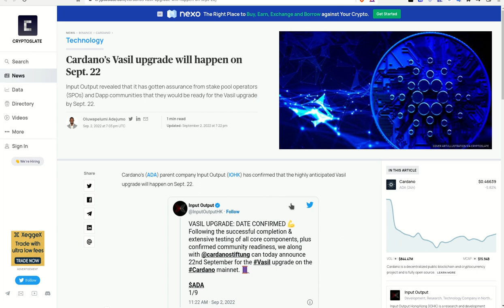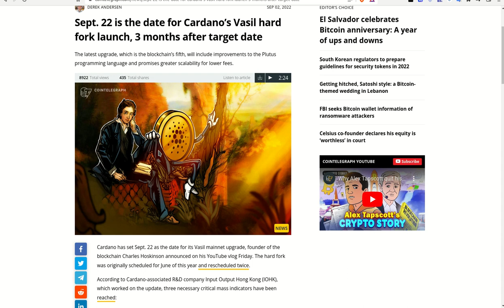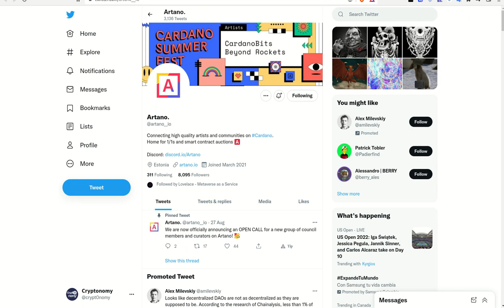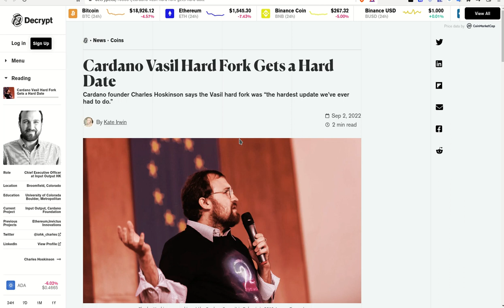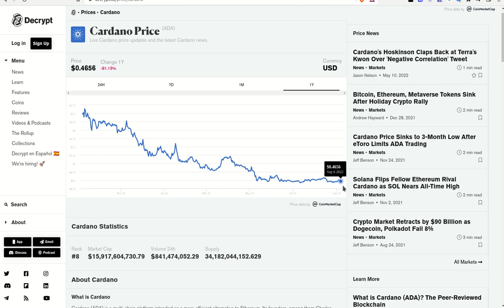𝗩𝗔𝗦𝗜𝗟 𝗛𝗔𝗥𝗗 𝗙𝗢𝗥𝗞 𝗖𝗔𝗥𝗗𝗔𝗡𝗢 𝗟𝗜𝗕𝗘𝗥𝗔𝗗𝗢 𝗘𝗟 𝟮𝟮 𝗗𝗘 𝗦𝗘𝗣𝗧𝗜𝗘𝗠𝗕𝗥𝗘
Hola a tod@s, Bienvenidos a su canal 𝘾𝙧𝙮𝙥𝙩𝙤𝙣𝙤𝙢𝙮,  ya es una realidad la fecha de realizacion del HArdFork de Cardano llamada VASIL, para el 22 de Septiembre, la cual traera grandes funcionalidades, beneficios y aspectos que seguiran atrayendo a desarrolladores a esta magnifica blockchain.

✦  !𝗤𝘂𝗶𝗲𝗿𝗲𝘀 𝗶𝗻𝘃𝗶𝘁𝗮𝗿𝗺𝗲 𝗮 𝘂𝗻 𝗰𝗮𝗳𝗲!
🔑 ₿𝗜𝗧𝗖𝗢𝗜𝗡: 17B58WsPdg2k9nwTWN1gcTy9tquwej7Gve
🔑 𝗘𝗧𝗛𝗘𝗥𝗘𝗨𝗠
𝗘𝗥𝗖𝟮𝟬: 0x17d1dcc02ae89167de3bebd2821af1989f06a9f1